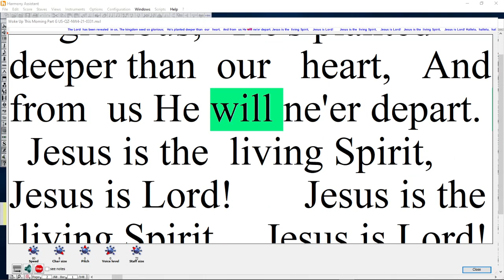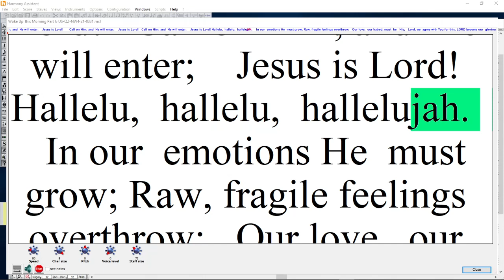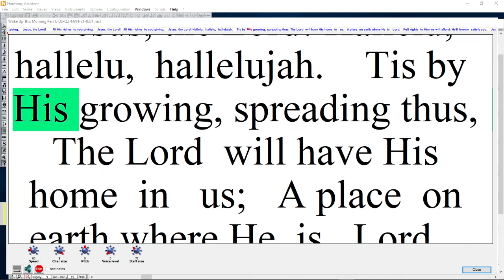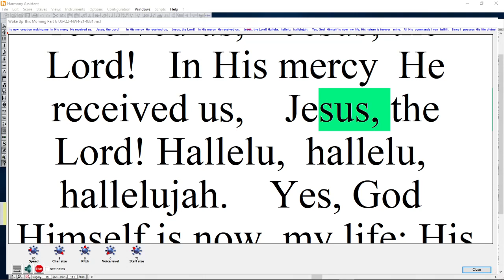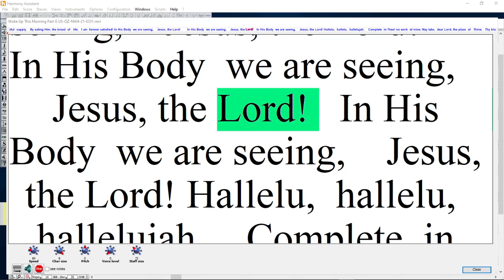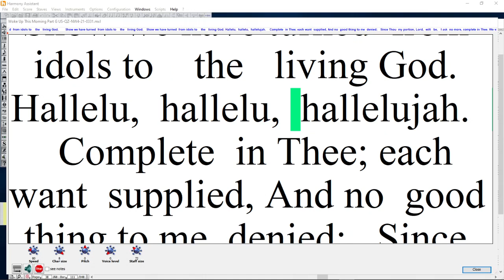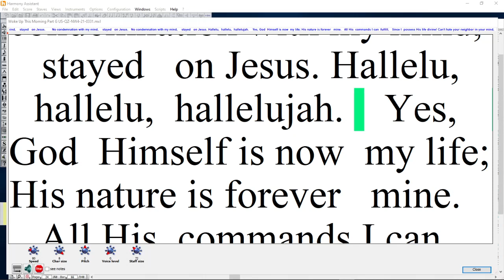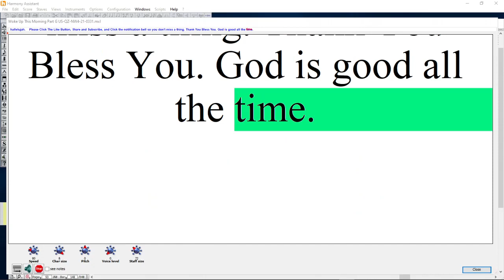Woke Up This Morning Part G US QZ NW4 21 0331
When Jesus spoke again to the people, he said, “I am the light of the world. Whoever follows me will never walk in darkness, but will have the light of life.”
John 8:12